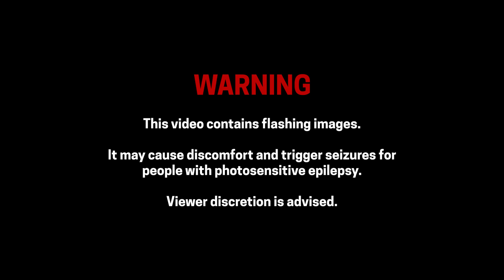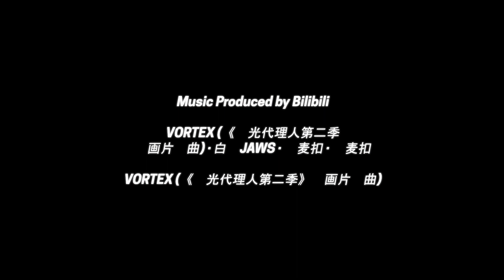Chaos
Chaos is coming.

Music Produced by Bilibili (OST from Link Click S2)
VORTEX (《时光代理人第二季》动画片头曲) · 白鲨JAWS · 鱼麦扣 · 鱼麦扣
VORTEX (《时光代理人第二季》动画片头曲)

This series is inspired by Better Minecraft Fabric Modpack, Medieval Minecraft Fabric Modpack, Dawn Craft, DarkPRG, Versatile Modpack by Shrkie. Kirby Bower is alone, likes to play single player Minecraft Ler's Play. This is kind of a Minecraft animation, it is made by Replay mod in Minecraft, not 100 days in Minecraft video yet still a Minecraft survival series.